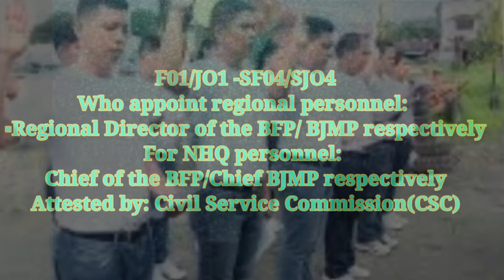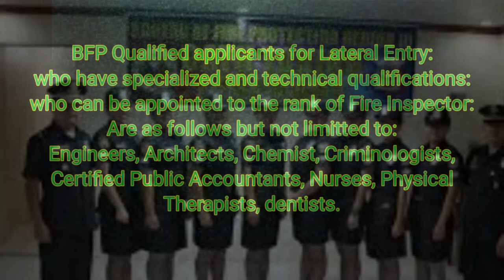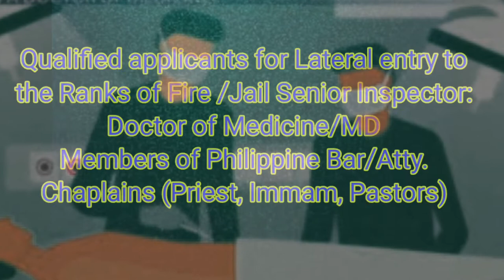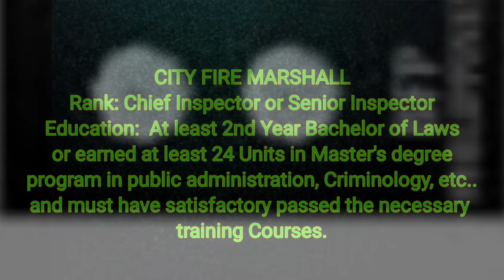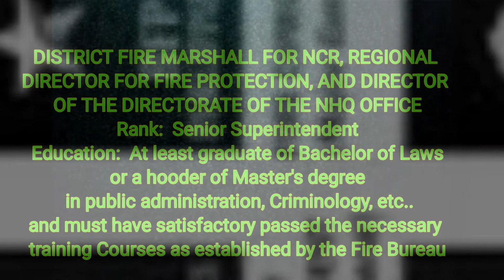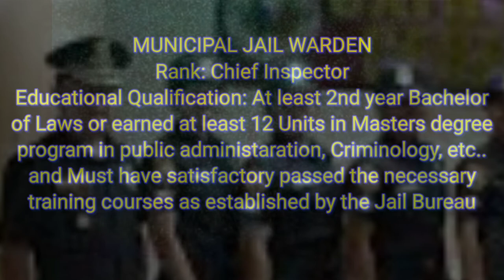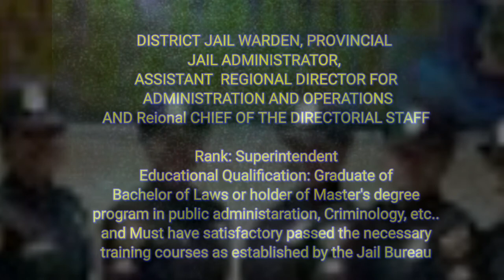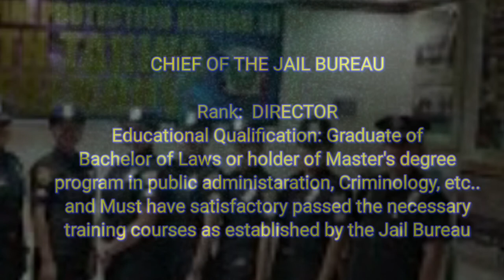Appointment of Uniformed personnel of BFP and BJMP & Appointing Authorities